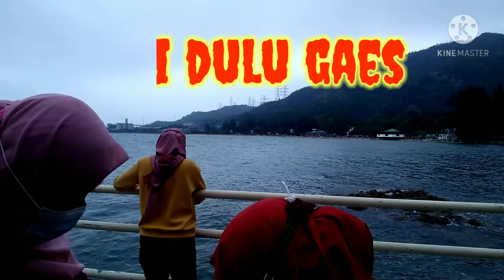MANCING IKAN KEMBUNG || IKAN BUNTAL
mancing ikan buntal atau ikan kembung sangatlah unik karena di saat gak berada di dalam air perutnya membesar kaya orang masuk angin..